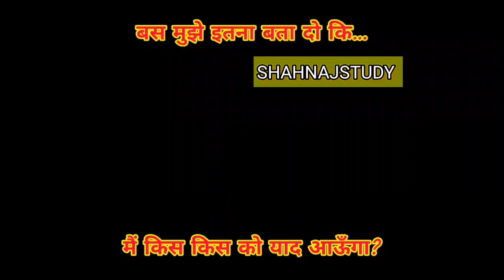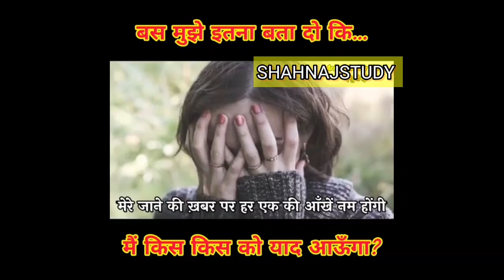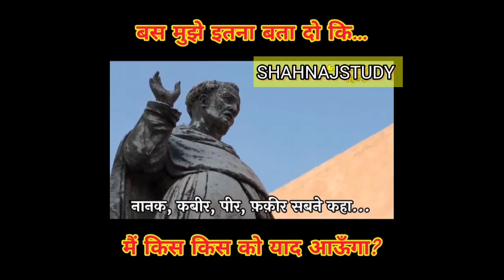SACHCHI AUR ACHCHHI BATEN || सच्ची और अच्छी बातें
GK GENERAL KNOWLEDGE || GK QUESTION AND ANSWER || GK VIDEO IN HINDI
GK QUESTION|| GK GENERAL KNOWLEDGE|| GK VIDEO IN HINDI
GK QUESTION|| GK GENERAL KNOWLEDGE|| GK VIDEO
GK GENERAL KNOWLEDGE. विश्व का दुसरा ताजमहल किस देश में है
# IMPORTANT QUESTIONS